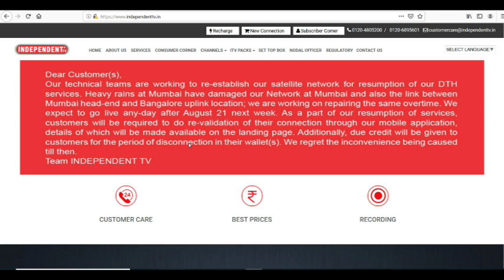Wait till 21st August Now | Independent Tv Reconnection | Due to heavy Rain in Mumbai not resumed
Hello,

Dosto ek bar phir se independent tv ne phir se date change kr diya hai jo ki 15 august se badh ke 21 august ho gya hai. ismai kuch bahaut hi alag karan btaye hai inhone aur aap video ko last tak dekhiye independent tv ka sara information milega.

independent tv ke reconnection and due to heavy rain independent tv ke signals ke nahi aane ke bare mai ye video hai. Aapko is video mai jankari milegi ki aapke refund ke paise wapis aayenge ye nahi...

Jyda jankari ke liye aap mail kr sakte hai